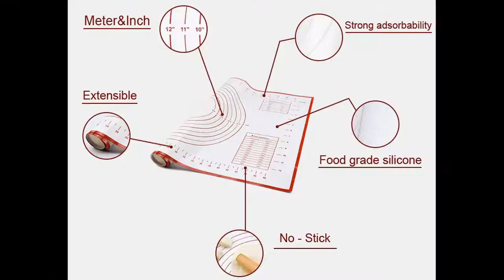Silicone Baking Mat with Measurements